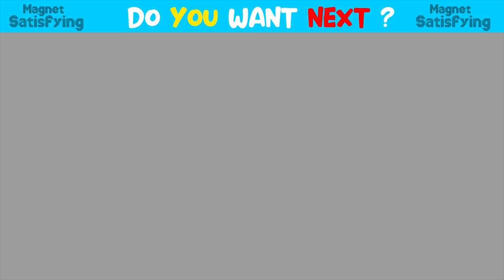Magnet ASMR - Build Villa House On Swimming Pools Have Slide For Catfish Eel From Magnetic Balls